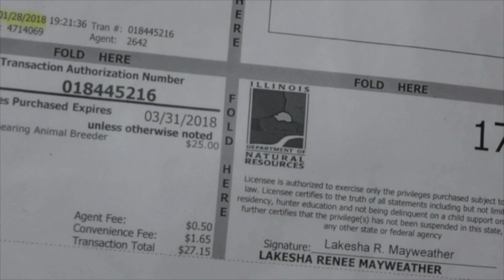Swansea family reunited with pet bobcat after state seized the animal